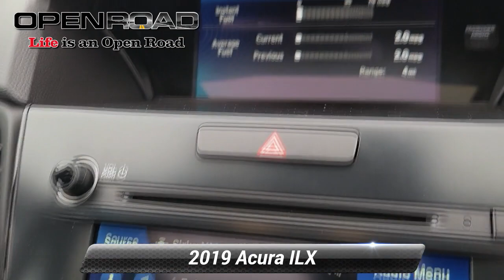Certified 2019 Acura ILX w/Premium Pkg, East Brunswick, NJ 46896A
CARFAX 1-Owner, Acura Certified, Extra Clean, ONLY 28,822 Miles! PRICE DROP FROM $26,895, $3,600 below J.D. Power Retail!, FUEL EFFICIENT 34 MPG Hwy/24 MPG City! Moonroof, Heated Leather Seats, Blind Spot Monitor, Dual Zone A/C SEE MORE!*br /**br /*KEY FEATURES INCLUDE*br /*Leather Seats, Heated Driver Seat, Back-Up Camera, Satellite Radio, iPod/MP3 Input, Bluetooth*, Keyless Start, Dual Zone A/C, Lane Keeping Assist, Cross-Traffic Alert, Blind Spot Monitor, Smart Device Integration, Apple CarPlay, Heated Seats, Heated Leather Seats. MP3 Player, Sunroof, CD Player, Aluminum Wheels, Remote Trunk Release. Acura w/Premium Pkg with Performance Red Pearl exterior and Ebony interior features a 4 Cylinder Engine with 201 HP at 6800 RPM*. Non-Smoker vehicle, INCLUDES BALANCE OF FACTORY WARRANTY, WARRANTY INCLUDED, CLEAN CARFAX, ACURA CERTIFIED! *br /**br /*EXPERTS ARE SAYING*br /*Great Gas Mileage: 34 MPG Hwy. *br /**br /*AFFORDABLE TO OWN*br /*Was $26,895. This ILX is priced $3,600 below J.D. Power Retail. *br /**br /*BUY WITH CONFIDENCE*br /*CARFAX 1-Owner Acura Concierge Service - weather info, insurance claim assistance, auto-glass referrals, and more! Additional Acura Care Coverage is available, if desired, Balance of original 7-year/100,000-Mile Powertrain Warranty, First scheduled maintenance is complimentary, 182-Point inspection conducted by factory-trained Acura technicians, 24-Hour Roadside Assistance, with fuel delivery, lockout service, jump-starts, and flat tire service, Trip-Interruption Services, Additional 24 months / 100,000 miles after expiration of the original New Vehicle Limited Warranty, 3-Month trial of SiriusXM Satellite Radio included *br /**br /*OUR OFFERINGS*br /*BUY FROM AN AWARD WINNING DEALER PLEASE NOTE: *All advertised prices are plus tax, title, dmv *br /**br /**Based on current year EPA mileage ratings. Use for comparison purposes only. Your actual mileage will vary, depending on how you drive and maintain your vehicle, driving conditions, battery pack age/condition (hybrid models only) and other factors.*br /*

[RLVID:5934:a1ddc2727e5703e2:c24f978970afbd90:1]